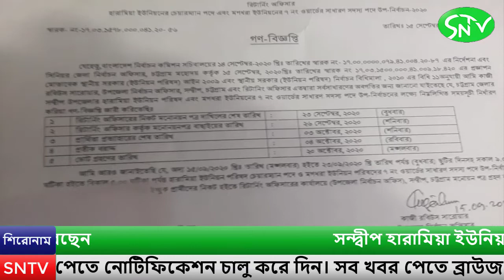সন্দ্বীপ হারামিয়া ইউনিয়নে উপ -নির্বাচনে তিনজন প্রার্থী নমিনেশন দাখিল করেছেন| SNTV | 2020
সন্দ্বীপ হারামিয়া ইউনিয়নে উপ -নির্বাচনে তিনজন প্রার্থী নমিনেশন দাখিল করেছেন